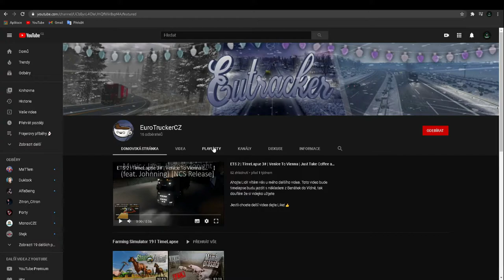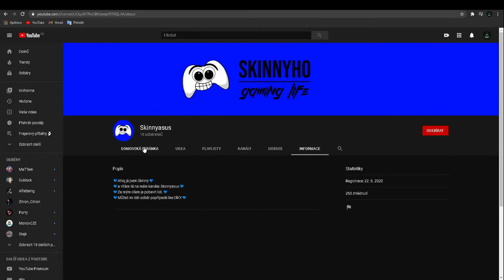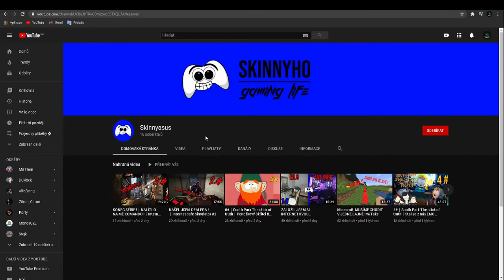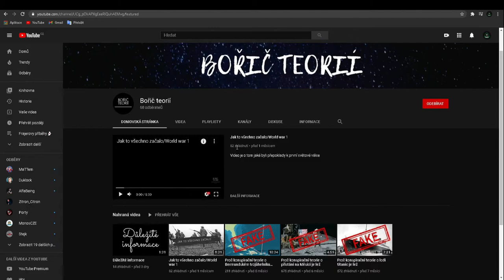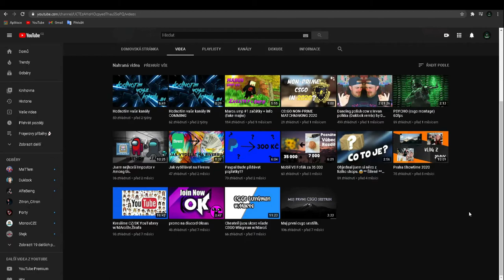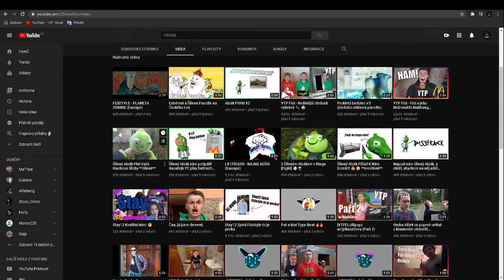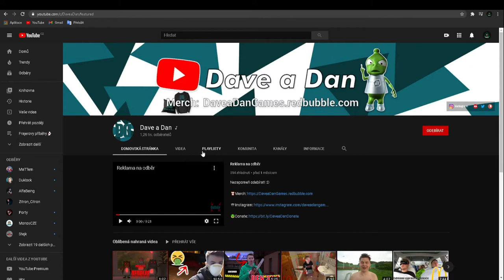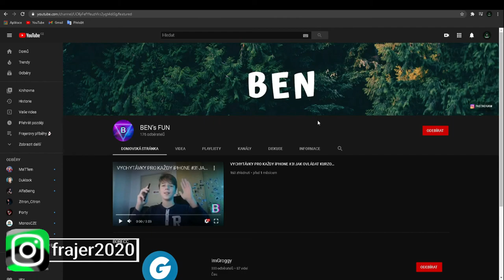Hodnotím vaše kanály #4🧐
A máme tady další, dlouho očekávaný poslední díl v roce 2020 ze série Hodnotím vaše kanály!! Přeji příjemnou zábavu a štěstí:)
👇🏼ODKAZY NA VYBRANÉ KANÁLY👇🏼
.Good Friend..Good YouTubeR.
Úvod 0:00
První 1:06
Druhý 2:45
Třetí 4:45
Čtvrtý 6:16
Pátý 7:44
Šestý 10:00
Závěr 11:37
©Fraje®2020